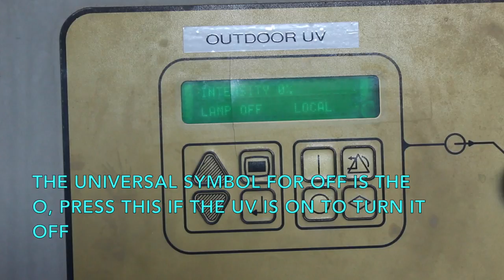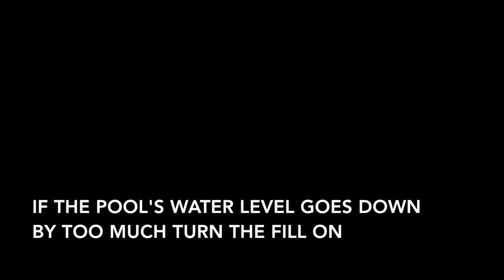How to Backwash the Rec pools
This video is about How to Backwash the Rec pools